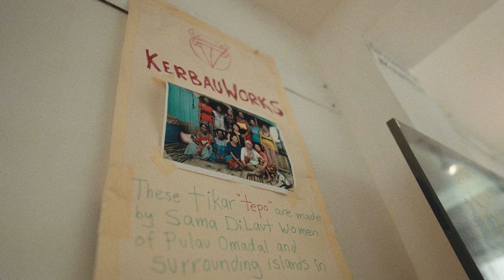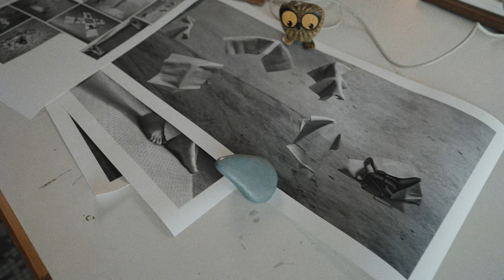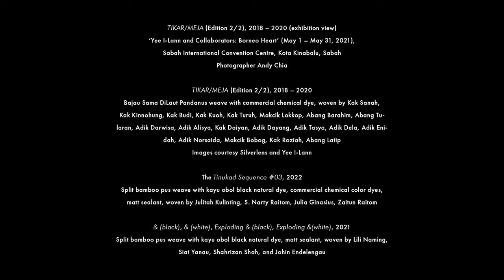Artist Yee I-Lann weaves Malaysia's colonial and cultural history together with art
Based in Kota Kinabalu in the Malaysian Borneo state of Sabah, Yee I-Lann has engaged with the complex geopolitical histories of Southeast Asia for over two decades. In a practice spanning photo collage, collaborative weaving, film and the use of everyday objects, she draws on the region’s turbulent colonial past and the resulting sociopolitical legacies. continue reading